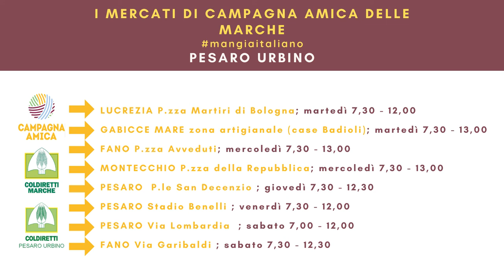La Nutrizionista a km0 - Puntata 4